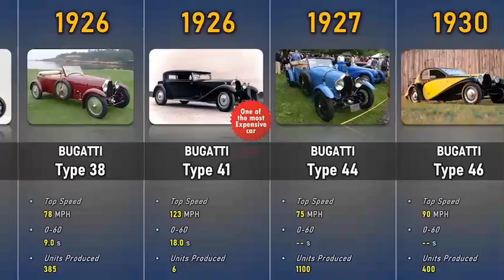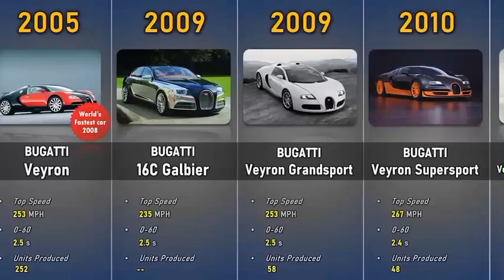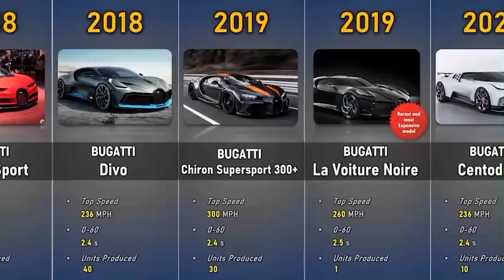Evolution of Buggati (1900~2022)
buggati chiron
buggati 2022
shorts
shorts
buggati
lamborghini
ferrari
rolls royce
buggati chiron
sports car
toyota supra
buggati vs supra
supra vs chiron
buggati vs supra
how to make billionaire
chiron buggati to kaise hai aap log
good life billionaire
motivation
motivational
youtube shorts
lofi
bhojpuri
bhojpuri song
bhojpuri lofi song
buggati veyron top speed
veyron
buggati veyron
ak went
akwent
twixter car video
car twixter video
sports car twixter
car
cars
lambo
mclaren
bmw
nissan
bentley
mersidice
jaguar
bbt
chiron
bhajan
buggati veron
range rover
bajrang bali
jai bajrang bali
fortuner
carevolution
evolution video
youtube viralshorts
viralshorts
evolution of buggati car (1910~2024)
nishant rohilla
indwheels
buggati supercars
buggati centodieci
facts shorts
short
feed
buggati chiron vs ferrari f1 कौन जीतेगा रेस ?🤔
beta
जय जय महाविर बजरंग बलीजय
random facts
facts in hindi
amazing facts
shorts
जय महावीर बजरंगजय बजरंग बली
super big facts
buggati and supra comparison
supra vs buggati
buggati chiron vs toyota supra
formula 1 car fact videos
buggati chiron videos
buggati chiron fact videos
buggati chiron vs formula 1 car race who is the winner
buggati chiron vs formula 1car race video
buggati chiron vs formula 1 car race mai kon jeetega
luxurious car
जय जय बजरंग बलीबजरंग
divyansh pandey vlogs om
viral
जय जय बजरंगबलीबजरंग बली
supra vs lamborghini
lamborghini vs supra
car attitude status
attitude status
car status
हनुमान की जय
lamborghini status
lamborghini shorts
बोलिए बजरंग बली की जय
lamborghini video
supra sound
supra